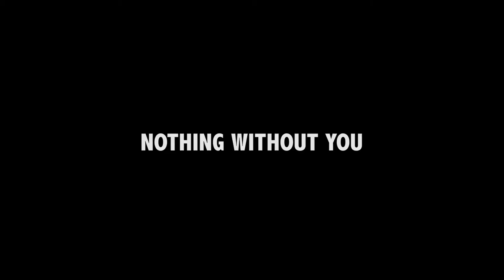Robert Giordano - Nothing Without You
A film by Anthony Louis Lee
Starring Robert Giordano and Matt Leisy.

NOTHING WITHOUT YOU is a dramatic short film that centers on the theme of domestic abuse in homosexual male relationships. The film follows Peter, stuck in a life he does not want. As he is physically, verbally, and sexually abused by his current boyfriend Jeremy, Peter reflects on his past relationship with John. Through the memories of John, Peter is able to find the courage to leave Jeremy.